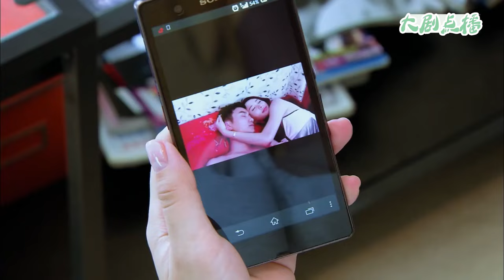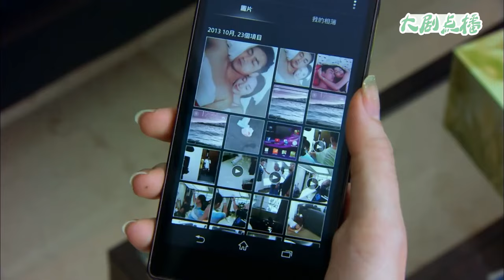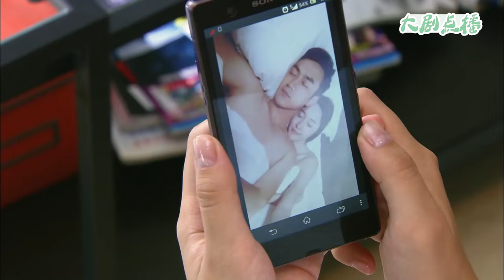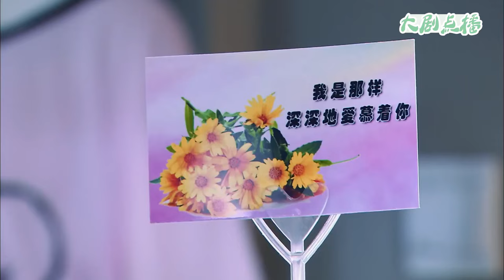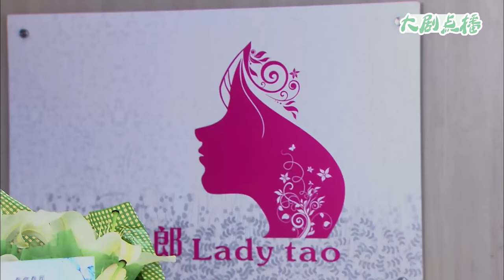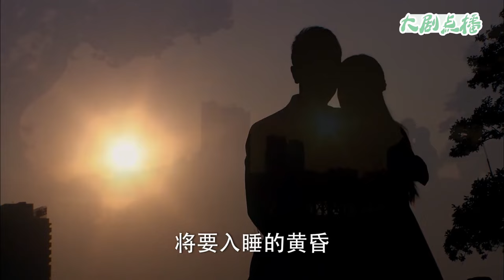【Full Movie】 妻子無意看到丈夫和小三的親密照，摘下結婚戒指扔他臉上，從此一刀兩斷！